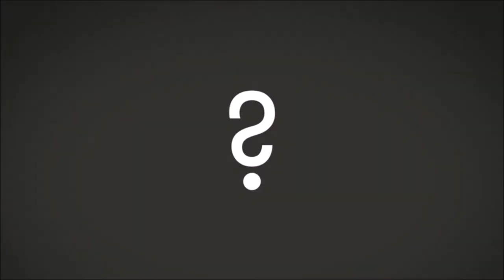Big Picture Science: 100% Invisible - 15 May 2017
Hosted by Seth Shostak and Molly Bentley. ENCORE  In astronomy, the rule of thumb was simple: If you can’t see it with a telescope, it’s not real.  Seeing is believing.  Well, tell that to the astronomers who discovered dark energy, or dark matter … or, more recently, Planet 9.   And yet we have evidence that all these things exist (although skepticism about the ninth – or is it tenth? – planet still lingers).

Find out how we know what we know about the latest cosmic discoveries – even if we can’t see them directly.  The astronomer who found Planet 9 – and killed Pluto – offers his evidence.

And, a speculative scenario suggests that dark matter helped do away with the dinosaurs.

Plus, the winner of the 2015 Nobel Prize in Physics explains why neutrinos that are zipping through your body right now may hold clues to the origin of the universe.

Guests:
Michael Brown - Astronomer, California Institute of Technology
Michael Lemonick - science writer and an editor at Scientific American magazine
Lisa Randall - Theoretical physicist, Harvard University, author of Dark Matter and the Dinosaurs: The Astounding Interconnectedness of the Universe
Arthur McDonald - Astrophysicist emeritus, Queen’s University, Kingston, Ontario, and winner of the 2015 Nobel Prize in Physics